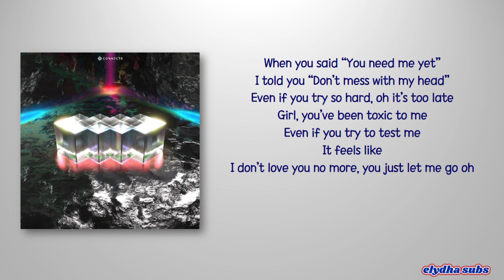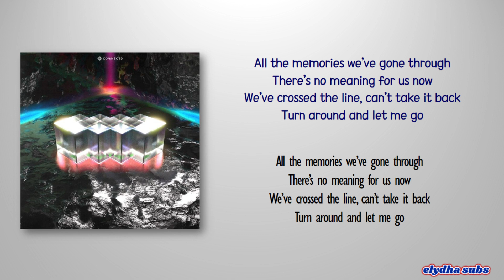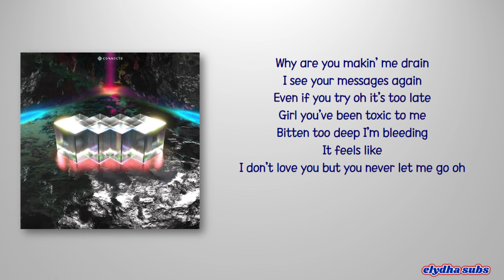GroovyRoom & GEMINI - Let Me Leave You [Rom|Eng Lyric]